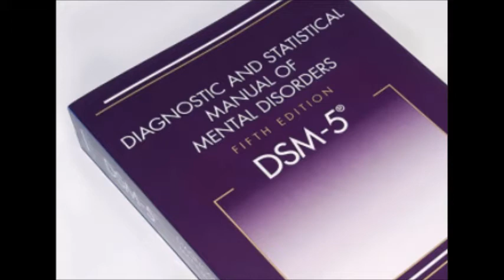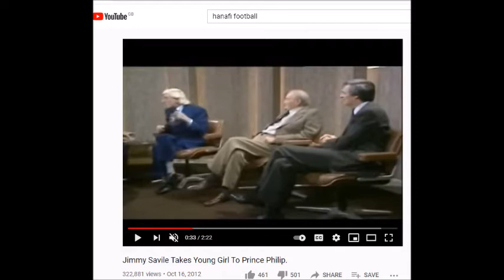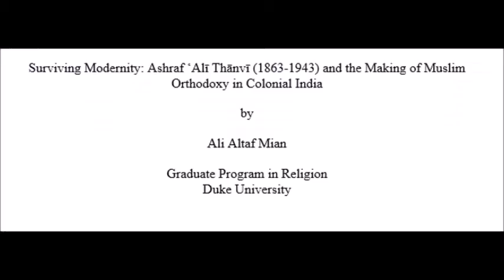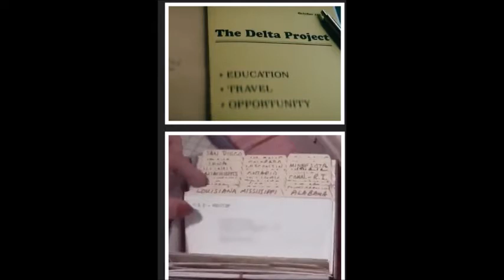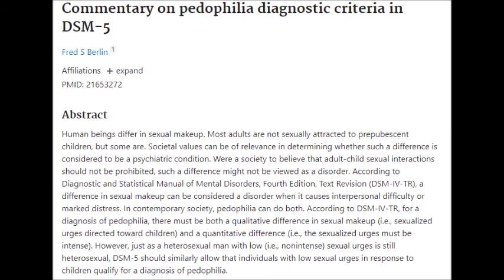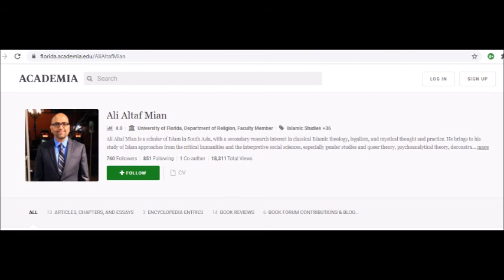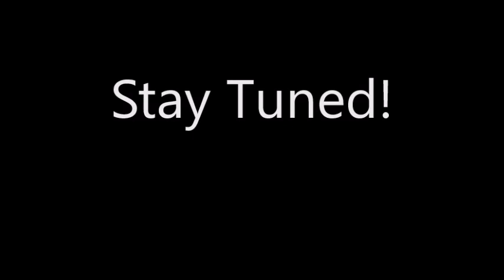Curate’s Egg – Ashraf Ali Thanvi; Part 16, Deobandi Pederasty; The Beardless Simulacrum 2 of 2.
Part 16. A multiple part analysis and review of the doctoral thesis entitled:  Surviving Modernity: Ashraf Ali Thanvi (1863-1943) and the Making of Muslim Orthodoxy in Colonial India by Dr. Ali Altaf Mian. Submitted to Duke University as a thesis for the degree of Doctor of Philosophy in Religion, 2015.

An example of a modern day Deobandi popinjay - lies, deception and incompetence; the fruit of Ashraf Ali Thanvi’s teaching.

The current author of the doctoral dissertation under scrutiny.

A multiple part analysis and review of a doctoral thesis dealing with the existential crisis within the modern day TJ’s.

A critical Hadith study of the Tablighi Nisab and its intellectual impact on the Jama at Al-Tabligh. Al-Turkistany, Younis B I (2011). University of Birmingham. Ph.D. This thesis is under embargo (31.12.20), UPDATE: it has been read, understood and is devastating for the TJ, (56% of the ahadith in Tablighi Nisab are Weak/Fabricated/Baseless!):

The Hanafi Fiqh Channel attempting (poorly) to free Ashraf Ali Thanvi from accusations of Scriptural debasement i.e. burying the Koran where it is likely to be stepped on; between two graves.

Homoeroticism within the Deoband School. Three stories of Qasim Nanotwi and Rashid Ahmad Gangohi, with full evidences, revealing the salacious nature of this TJ/Deobandi cult.

Yasir Hanafi & The Hanafi Ashari Conflict; Division & Takfir (Blasphemy Accusing) (sic)

A thorough refutation against Mohammed Yasir Al-Hanafi. Including the bullying, cult like nature of his sect; the conflict and division between Hanafis and Shaf’is; accusations of KUFR (blasphemy); the impermissibility of praying behind each other. The contradictions and Kalam based nature of Maturidism and Asharism. (More evidence

A good introduction to Ibn Arabi. Have a listen to where Ibn Arabi meets God in the form of a youth (16:48).